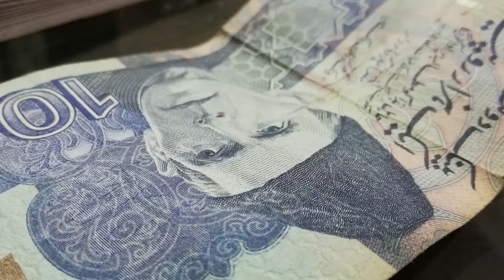Log kia kahein ge? | Short film